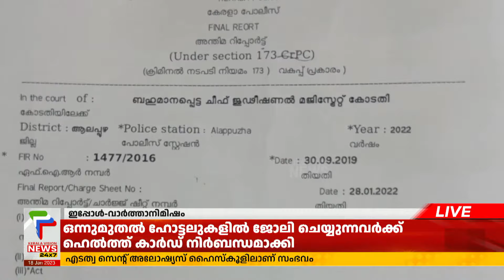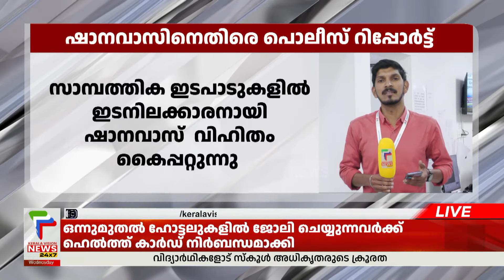ആലപ്പുഴ നഗരസഭ അംഗം ഷാനവാസ് ഭൂമി തട്ടിപ്പ് കേസിലും പ്രതി | Alappuzha CPM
ലഹരിക്കടത്ത് കേസില്‍ സിപിഎം നേതാവ് ഷാനവാസിനെതിരെ പൊലീസ് റിപ്പോര്‍ട്ട്.ഷാനവാസിന് ക്രിമിനല്‍-ക്വട്ടേഷന്‍-ലഹരി സംഘങ്ങളുമായി ബന്ധം.ഷാനവാസ് ഭൂമി തട്ടിപ്പ് കേസിലും പ്രതിയെന്ന് രേഖകള്‍.
സമ്പത്തുണ്ടാക്കുന്നത് രാഷ്ട്രീയ പിന്‍ബലത്തിലെന്നും റിപ്പോര്‍ട്ടില്‍ പരാമര്‍ശം.

About COA